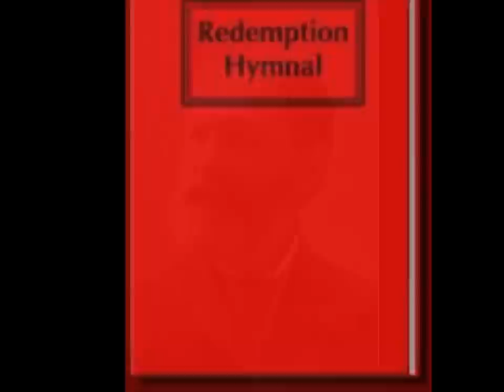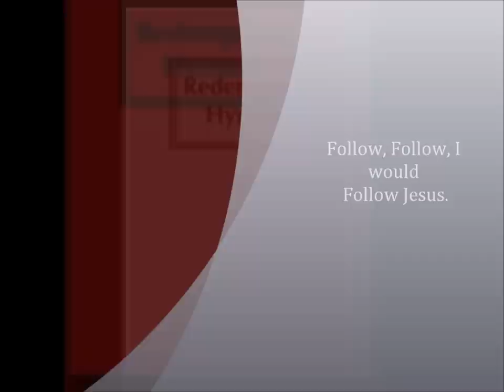Follow, follow, I Would Follow Jesus - Robert Lowry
Classic hymn!